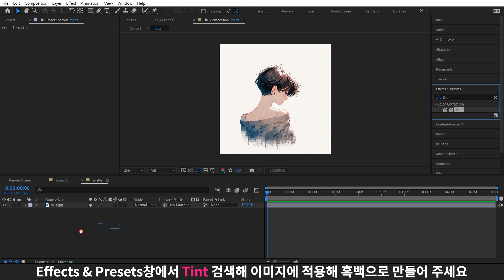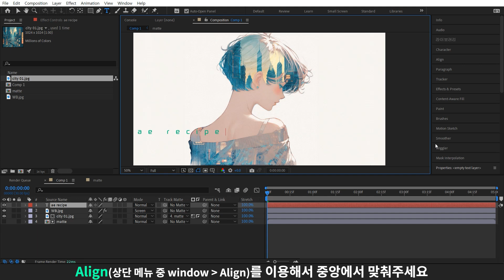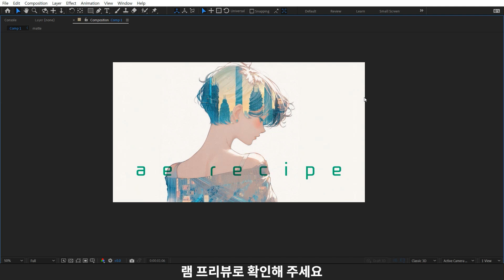루마매트: 인물 속 배경 넣기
루마매트를 이용한 레시피입니다.
영상을 만들때 정말 많이 쓰이는 검정, 흰색 매트의 효과입니다!
검정색과 흰색의 개념만 잘 잡혀있다면 어떤 방식으로도 응용 가능합니다.

해당 영상은 설명을 쉽게 하기 위해 검정 머리색, 흰 피부색 인물의
일러스트를 사용했습니다.
만약 다른 색 인물 사진이면, matte단계에서 많은 수정 작업을
진행하셔야 합니다만 결국 흑백으로 만들고 Curves값을 최대한 조절해서
제작하는 방식에서 크게 틀어지지 않기 때문에 진행 하실 수 있을 거예요!